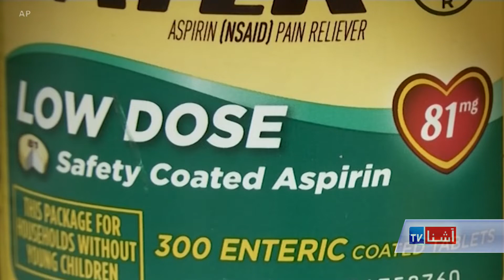Aspirin Heart Attack Studies - ‏VOA Ashna